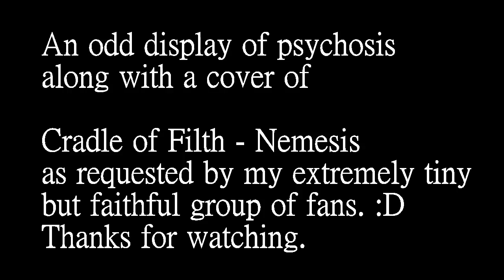Cradle of Filth - Nemesis Vocal cover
Enjoy this hilarious cover of me doing Cradle of Filth - Nemesis as requested by bladesky1.

Lyrics:
Tonight is the night
The empowering wind that draws breath from despise
Roars neath my wings as I soar with the end in sight

Choirs ignite
A swansong for Leda
Deathknells for Troy
Tragedy blooms from one act
I am nemesis

Poured in my arms
When my daughters eyelids closed
I swore to slaughter those
Who stole my ray of moonlight

So strike up the skies
The diction of thunder
God-given rites
No fiction can deafen the fact
I am nemesis

Cowled in the utter grief
I am the priest of a new disorder
Whose flag unfurled
Bears a hatred for the western world

There is no compromise
No piped lament
To stay the blind
Just a shrike cacophony of war

Ashes ember, fires rise
No longer am I paralyzed
Now I drown in a loss worth fighting for

Black is my heart
I am nemesis

I am nemesis
Nemesis
Nemesis

The city sweats fever, the filth in her womb
Shifts like the seasons unease at the hands of doom

Restless inside
Her split underbelly
Suitored with flies
Marital bowels now contract
I am nemesis

Never again
Our enemies entertained
I toy at the clasp of her chain
And remember the fight

No piped lament to stay the blind

No longer am I Palestined

I am nemesis

I am nemesis

I am nemesis

I am nemesis
Nemesis